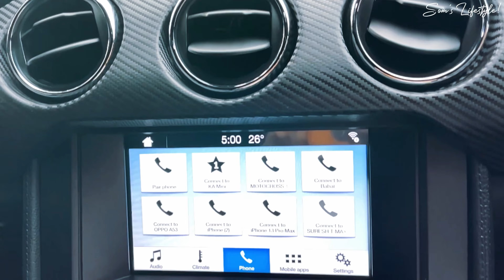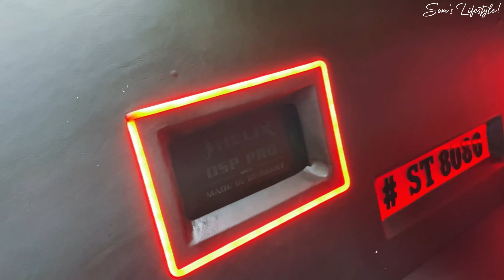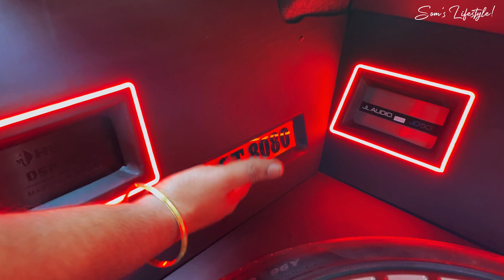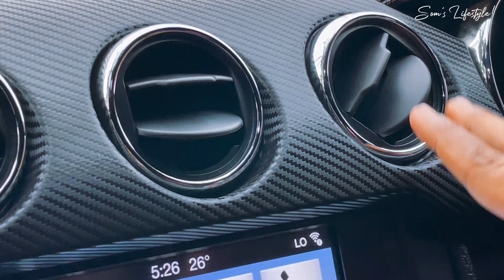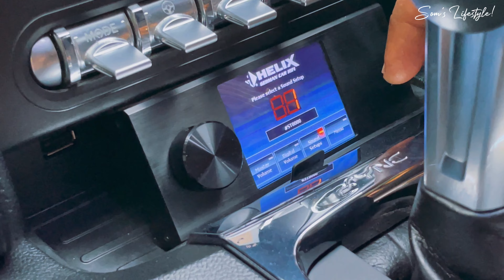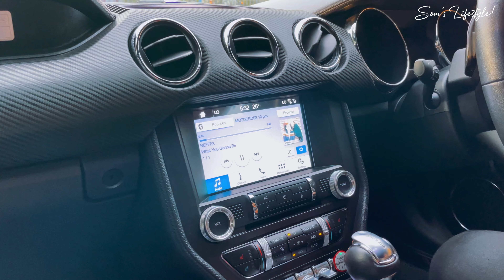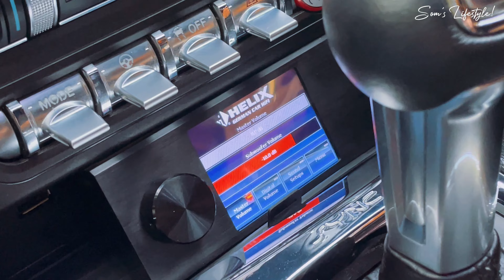FORD MUSTANG WITH FULL CUSTOM AUDIO SETUP 🔊🔥 | GT500 HOOD 💣 | REAR LOUVRES | MOTOCROSS KOLKATA 🔥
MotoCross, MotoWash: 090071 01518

Things I use:
1. Apple iphone 8(64GB)
2. Laple Mic
3. Audio Adapter
4. Canon 700D
5. TriPod